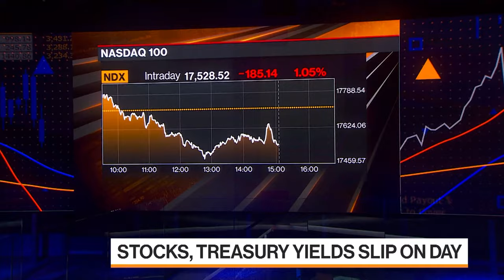Evercore ISI's Emanuel Says Momentum Is 'Taking a Pause'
Evercore ISI’s chief equity and quantitative strategist, Julian Emanuel, says there's "no doubt" momentum is taking a pause and the markets "are now going to be watching for an economic slowdown." But, he says, there are buying opportunities in defensive sectors, such as consumer staples and health care, to navigate through the volatility. Emanuel speaks on Bloomberg Television on April 17.